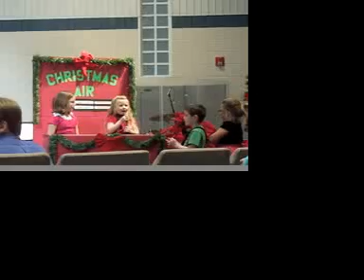FBC Children's Program